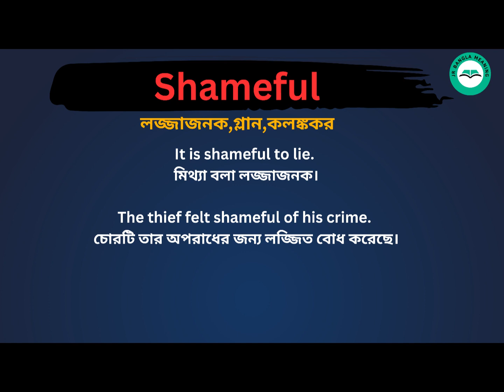Shameful Meaning in Bengali /Shameful শব্দের বাংলা ভাষায় অর্থ অথবা মানে কি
Shameful Meaning In Bengali
 Shameful শব্দের বাংলা ভাষায় অর্থ অথবা মানে কি
 Shameful Bangla Meaning